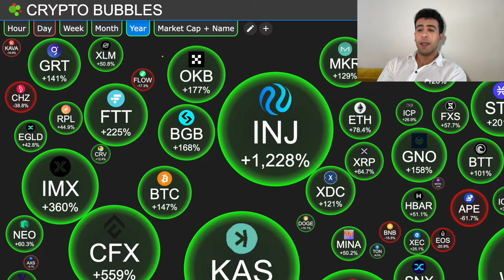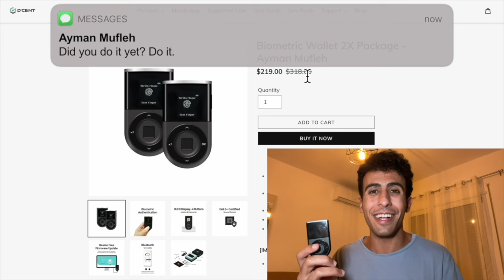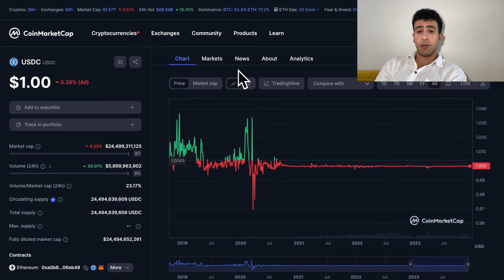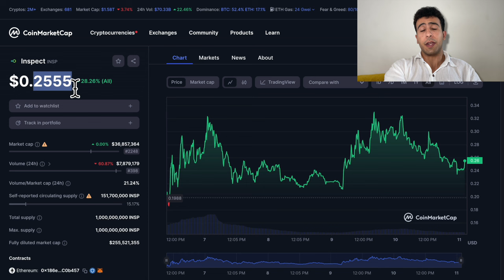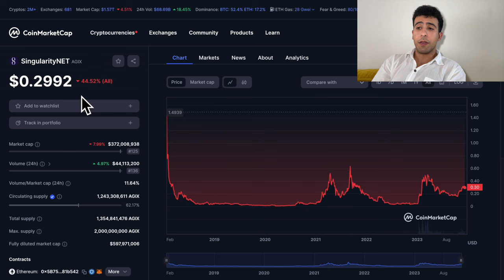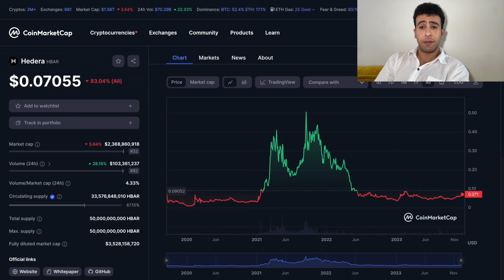Top 10 Crypto Coins To Make MILLIONS!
This is my crypto portfolio for 2024 and why these 10 coins can make millionaires.